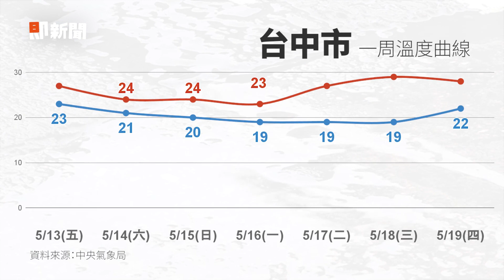連5天全台雨多「紫爆」 周末2天雨勢最猛！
連5天全台雨多「紫爆」　週末2天雨最猛！1圖秒懂雨勢分布